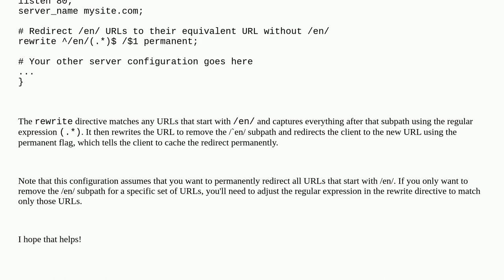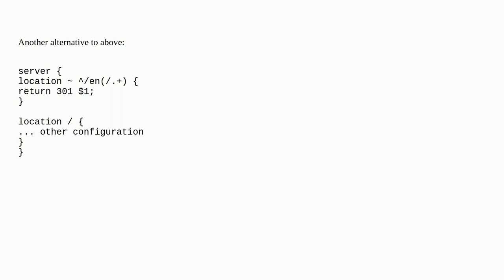Nginx permanent redirects from subfolder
A special thanks goes out to the awesome community

  301-redirect nginx